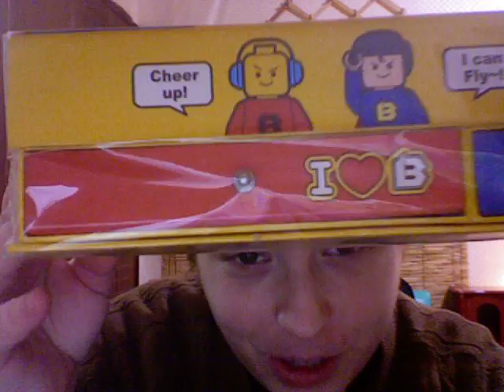farewell korea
in the 14 months i've lived here, every aspect of my life has changed! so i'm feeling a little turn about going home (btw, i'm not going home because of the recent show of force by the North. my contract ended is all.)